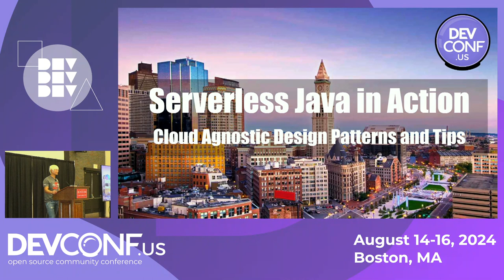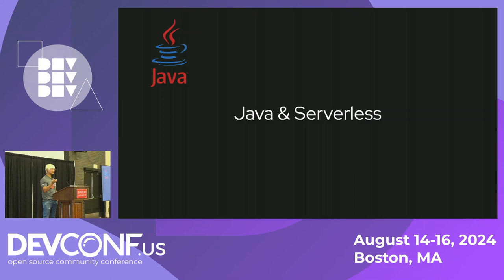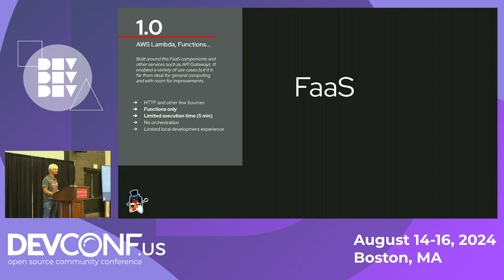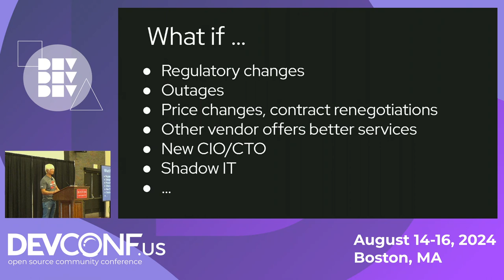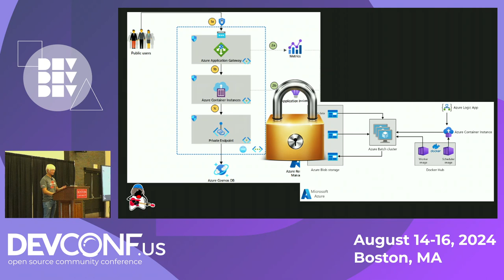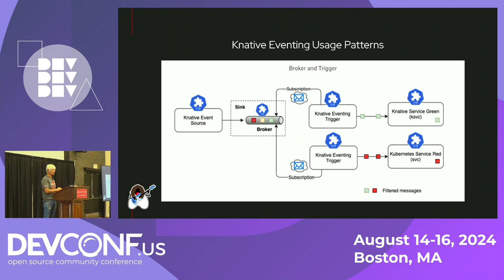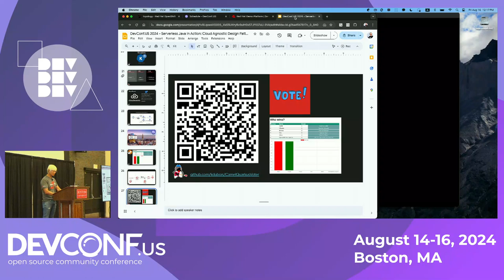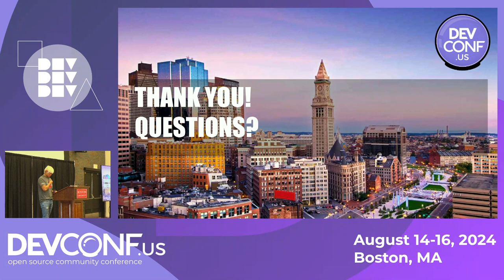Serverless Java in Action: Cloud Agnostic Design Patterns and Tips - DevConf.US 2024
Speaker(s): Daniel Oh

You've probably seen how to create a Function-as-a-Service with one of the cloud providers, but if this is all you know about Serverless, prepare to have your mind blown! In this session we'll show you how to create a production-grade, cloud-agnostic, event-driven serverless solution with Quarkus, a Java stack optimized for fast startup and small footprint; and Knative, an open source community project for deploying, running and managing serverless applications on Kubernetes. Say goodbye to vendor lock-in and hello to Supersonic Subatomic Java-based Serverless bliss!